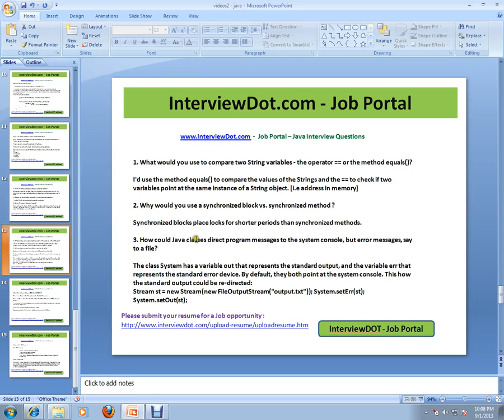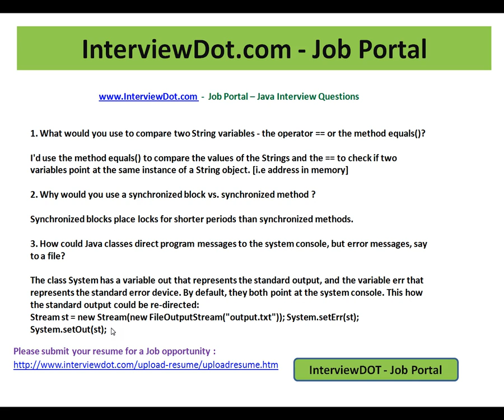How to compare 2 string variables java interview questions interviewdot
to get notifications. How to compare 2 string variables java interview questions interviewdot
- Job Portal -- Java Interview Questions

1. What would you use to compare two String variables - the operator == or the method equals()?I'd use the method equals() to compare the values of the Strings and the == to check if two variables point at the same instance of a String object. [i.e address in memory]

2. Why would you use a synchronized block vs. synchronized method ?Synchronized blocks place locks for shorter periods than synchronized methods.

3. How could Java classes direct program messages to the system console, but error messages, say to a file?The class System has a variable out that represents the standard output, and the variable err that represents the standard error device. By default, they both point at the system console. This how the standard output could be re-directed:Stream st = new Stream(new FileOutputStream("output.txt")); System.setErr(st); System.setOut(st);